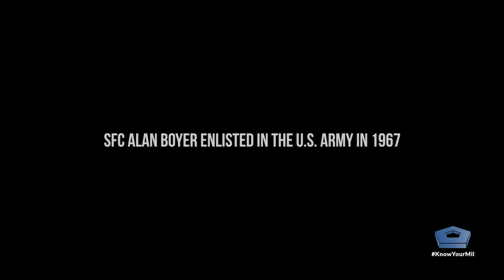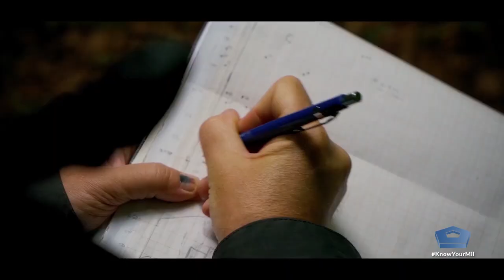Bringing Them Home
More than 82,000 Americans remain missing from World War II through the Gulf Wars and other conflicts. The Defense POW/MIA Accounting Agency is devoted to accounting for military service members who are prisoners of war or missing in action.